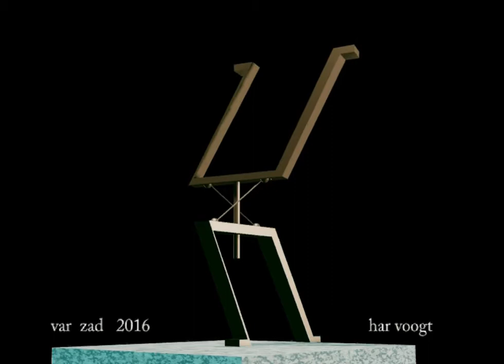var zad 26 xt